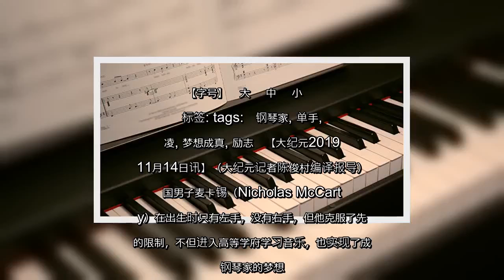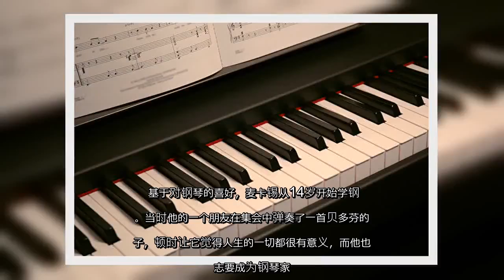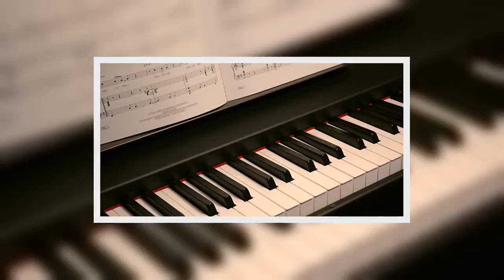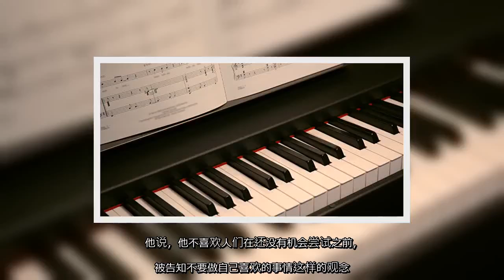✅ 天生无右手 世界唯一的单手钢琴家梦想成真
✍ 【字号】   大    中    小      标签: tags:   钢琴家, 单手, 霸凌, 梦想成真, 励志   【大纪元2019年11月14日讯】（大纪元记者陈俊村编译报导）英国男子麦卡锡（Nicholas McCarthy）在出生时只有左手，没有右手，但他克服了先天的限制，不但进入高等学府学习音乐，也实现了成为钢琴家的梦想。而他也是目前已知的唯一一名单手钢琴家。  麦卡锡来自萨里郡（Surrey），现年30岁。他从小就必须忍受别人异样的眼光，还有被问及他只有单手的原因。他认为人们是出自于好奇心而这样问，倒不是要欺负他。  他表示，他不觉得自己受到霸凌，因为霸凌是经常的行为。他认为自己有点机智，而他的措辞巧妙也能帮助他回答问题。  他说，他总是会被钢琴吸引，甚至在小学的集会中，钢琴的声音对他而言就是最吸引人的部分。  基于对钢琴的喜好，麦卡锡从14岁开始学钢琴。当时他的一个朋友在集会中弹奏了一首贝多芬的曲子，顿时让它觉得人生的一切都很有意义，而他也立志要成为钢琴家。  尽管当别人知道他要报考英国皇家音乐学院而取笑他，他并不以为意，最后还是顺利考上该所大学，而且成为该校超过130年来第一个毕业的单手钢琴家，这让他感到相当兴奋。    麦卡锡告诉迎合社（Caters News Agency）说：“当人们告诉我，我无法成为钢琴家时，我无法接受。被告知你因为某些无法控制的东西而不能追求你的爱好，对我而言毫无意义。”  如今，麦卡锡已经在世界各地巡回演出，其中包括：中国、日本、韩国、美国和欧洲等。而他也成为一名励志演说家，不断地鼓励与他同病相怜的人，无论人生有多苦，只要有足够的决心和精神，就可以完成自己的梦想。  他说，他不喜欢人们在还没有机会尝试之前，就被告知不要做自己喜欢的事情这样的观念。他希望看到，其他像他一样有先天残缺的人如果喜爱音乐，就去追求它。    责任编辑：茉莉   ...